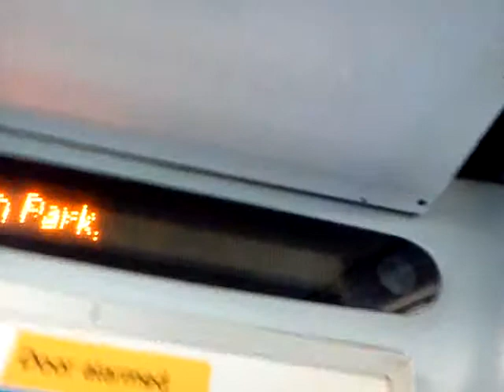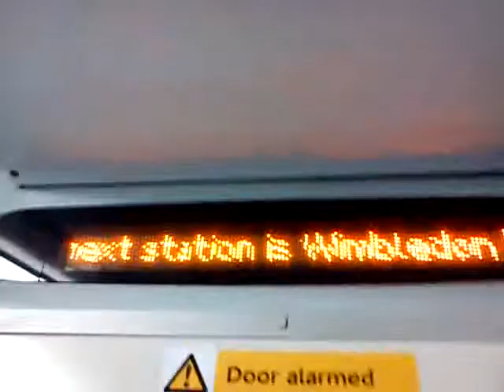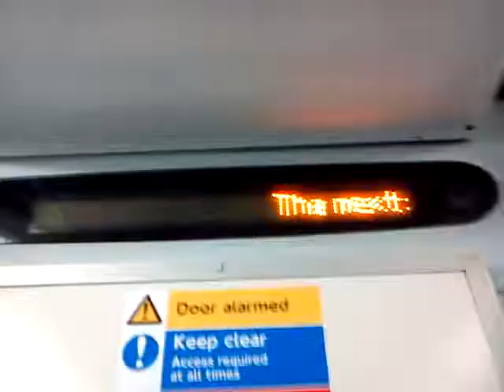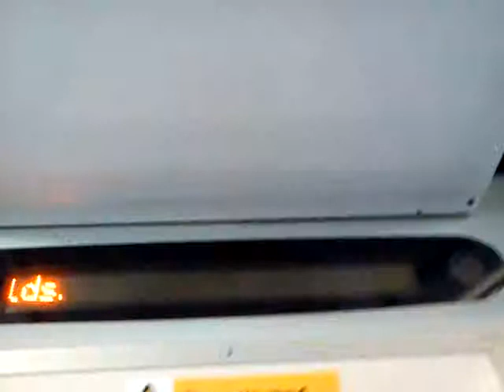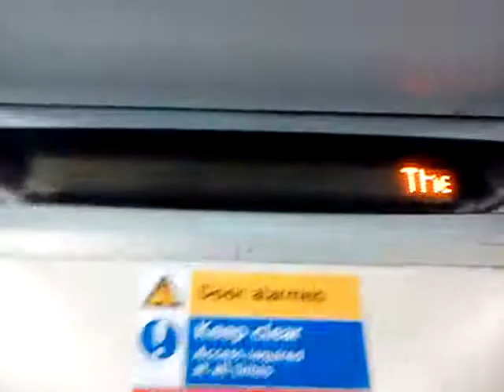District Line D78 Stock from Wimbledon to Southfields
This is Wimbledon Park

This is Southfields

This is a District Line train to Tower Hill